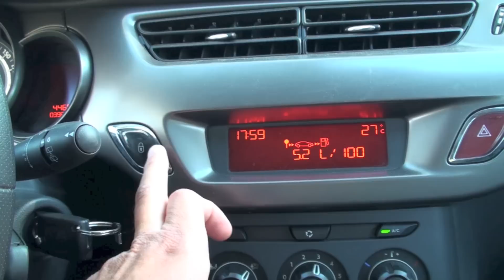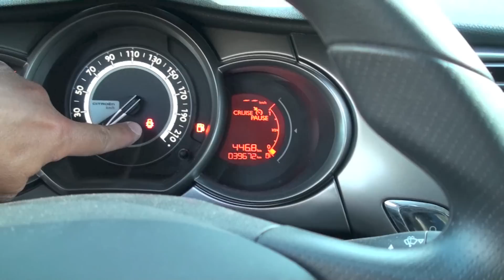COMMENT BIEN S'INSTALLER AU POSTE DE CONDUITE ?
Voici comment s'installer au poste de conduite d'une voiture et assurer la sécurité à bord en 10 étapes. 📩 Offert : techniques et motivation au quotidien 🚀Découvrez aussi nos cours en ligne

📗Téléchargez le guide Niveau Permis (gratuit) pour connaitre vos points faibles et vos points forts en conduite ainsi que ce qu'il faut faire pour réussir le permis
🔔 La chaine avec mon cousin moniteur @FabPermisFamily  , @PermisFamily

☘️ Produit anti-stress connu

Bon apprentissage !

Steph